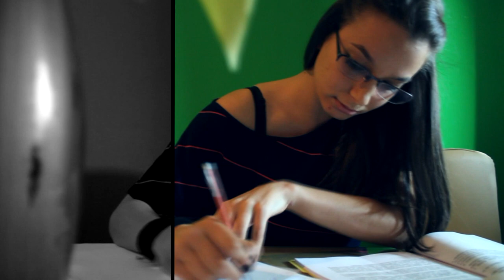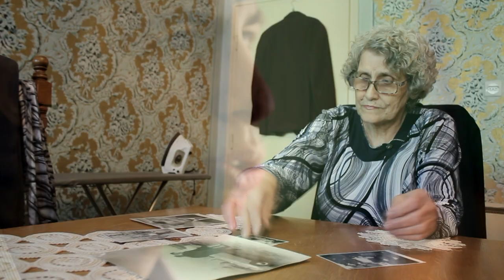Filip Todorovski A.K.A Love (Official Music Video)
Go sakash celiot album?:

H.O.P.E. (Hopefully Open People's Eyes)